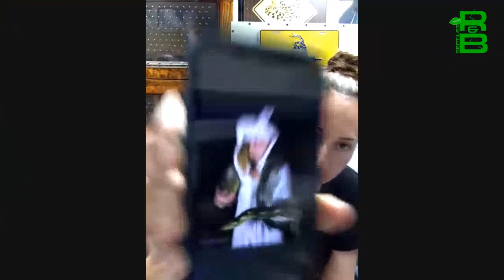Meghan Kelley From MegaConda - Albino Anacondas!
We interview Meghan Kelley from MegaConda.  And she has a T+ Anaconda.  What a beautiful albino anaconda.  This was a fun video to make and we hope you enjoy all the hilarious moments.

We are posting this video in hopes that Meghan would be our friend one day.  :-)

( Reptile Merch )